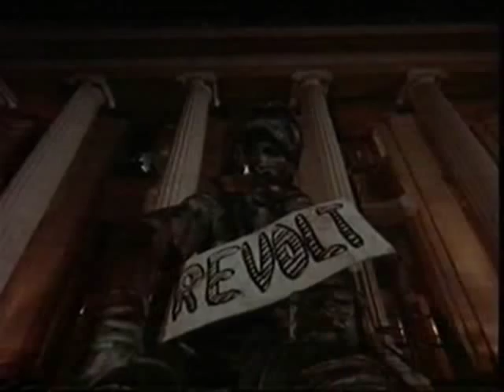Fragole e sangue (The Strawberry Statement) Helpless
Helpless di Neil Young, nel film